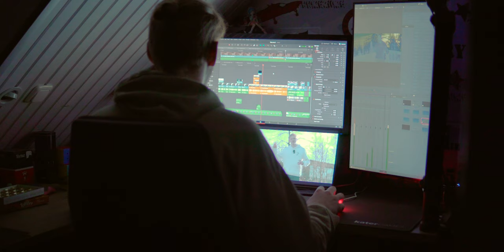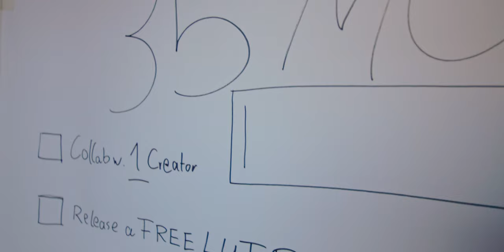It's finally time to start this for real.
I will dedicate this year to chasing my dream of being able to make a living off the art of photography and videography and I will take all of those who are interested in joining me, with me on that journey.

Let's not just consume, but enjoy the act of creation together.
(I sound corny af)

if you'd like to support, leave a comment for the algorithm  xoxo